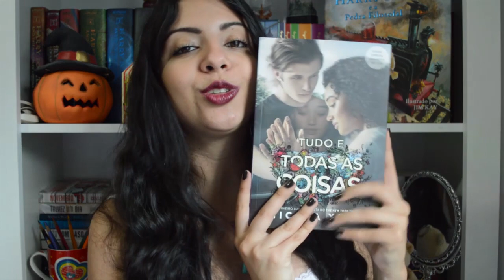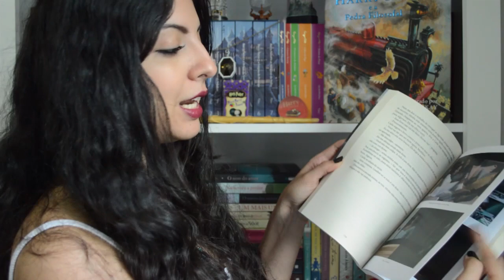QUERO LER | META DE LEITURA | JUNHO | MINHA VIDA LITERÁRIA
Nesse vídeo, mostro minhas metas de leitura para o mês de Junho!

Adquira, na Amazon, os livros mencionados. Lembrando que, comprando pelos links daqui, vocês contribuem com uma comissão que ajuda bastante o canal ♥
Vasto Mar de Sargaços
Um Acordo de Cavalheiros
Minha vida (não tão) perfeita
A pequena livraria dos corações solitários
Tudo e Todas as Coisas
Antes Que Eu Vá
Antes Que Eu Vá (capa do filme)